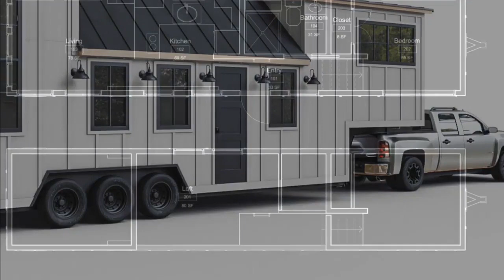TINY HOUSE & TRAVEL | COMMUNITY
| Tiny Home Travel |Cheap House | Affordable Tiny House
Travel on Tiny House | Travel light with Tiny House

Try for your arts and designs
Try for video editing that are awesome

from Wikipedia:
The tiny-house movement (also known as the "small-house movement") is an architectural and social movement that advocates living simply in small homes.[1] There are different definitions of "tiny". The 2018 International Residential Code, Appendix Q Tiny Houses, defines a tiny house as a dwelling unit with a maximum of 37 square metres (400 sq ft) of floor area, excluding lofts.[2][3][4] There are a variety of reasons for living in a tiny house. Many people who enter this lifestyle rethink what they value in life and decide to put more effort into strengthening their communities, healing the environment, spending time with their families, or saving money.[5] Tiny homes can also provide affordable, transitional housing for those who have experienced a lack of shelter.[6]

The small house movement is a return to houses of less than 1,000 square feet (93 m2).[9] Frequently, the distinction is made between small (between 400 and 1,000 sq ft or 37 and 93 m2), and tiny houses (less than 400 sq ft or 37 m2), with some as small as 80 square feet (7.4 m2).[10]

Tiny houses on wheels were popularized by Jay Shafer who designed and lived in a 96-square-foot (8.9 m2) house and later went on to offer the first plans for tiny houses on wheels, initially founding Tumbleweed Tiny House Company, and then Four Lights Tiny House Company on September 6, 2012.[17] In 2002, Shafer co-founded, along with Greg Johnson, Shay Salomon and Nigel Valdez, the Small House Society.[18] Salomon and Valdez subsequently published their guide to the modern Small House Movement, Little House on a Small Planet (2006) and Johnson published his memoir, Put Your Life on a Diet (2008).

Tiny House Giant Journey travels through the Petrified Forest National Park in Arizona while an RV drives by.
With the Great Recession hitting the world's economy from 2007 to 2009, the small house movement attracted more attention as it offered affordable, ecologically friendly housing.[19] Overall, it represented a very small part of real estate transactions. Thus, only 1% of home buyers acquire houses of 1,000 square feet (93 m2) or less.[20] Small houses are also used as accessory dwelling units (or ADUs), to serve as additional on-property housing for aging relatives or returning children, as a home office, or as a guest house.[20] Tiny houses typically cost about $20,000 to $50,000 as of 2012.[20]

Tiny houses have received considerable media coverage[21] including a television show, Tiny House Nation,[22] in 2014 and Tiny House Hunters.[15] Bryce Langston from New Zealand created and hosts a YouTube channel that features international tiny homes and eco-friendly living, called Living Big in a Tiny House[23]

Tiny houses on wheels are often compared to RVs. In Canada and the United States, these are called park model RVs if they do not exceed certain size specifications, namely 50 m2 (540 sq ft) in Canada and 400 sq ft (37 m2) in the United States.[24] However, tiny homes are held to state/provincial/territorial building codes. Park model RVs are held to standards set by the Standards Council of Canada or RV Industry Association (RVIA).[24] Tiny houses are built to last as long as traditional homes, use traditional building techniques and materials, and are aesthetically similar to larger homes.[25]
Smaller homes are less expensive than larger ones in terms of taxes and building, heating, maintenance, and repair costs. The lower cost of living may be advantageous to those with little savings, such as people aged 55 and older.[81] In addition to costing less, small houses may encourage a less cluttered, simpler lifestyle, and reduce ecological impacts for their residents.[82] The typical size of a small home seldom exceeds 500 square feet (46 m2).[83] The typical tiny house on wheels is usually less than 8 by 20 ft (2.4 by 6.1 m), with livable space totaling 120 sq ft (11 m2) or less, for ease of towing and to exempt it from the need for a building permit.

Rowena SigningOff  -Premiere